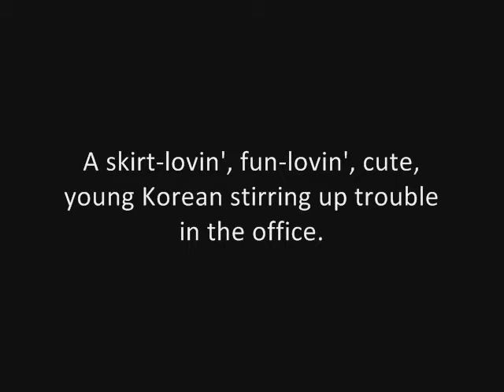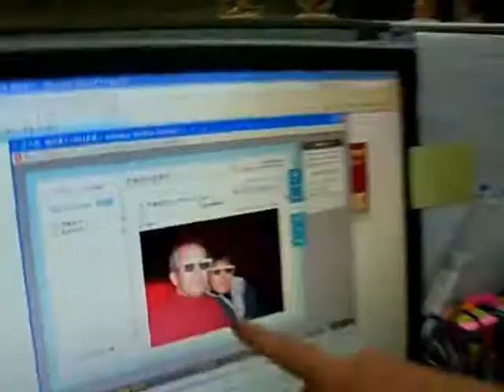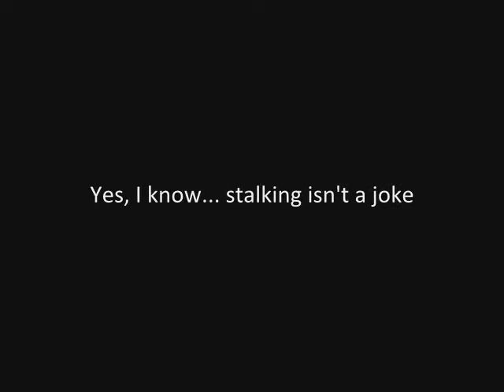Stalker Boy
Discovering and unveiling the true Dankook stalker...